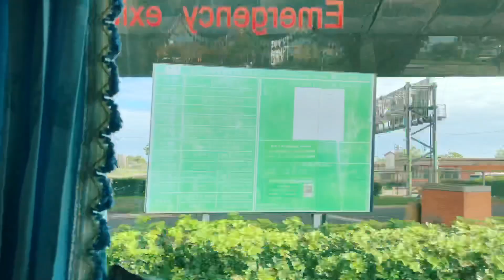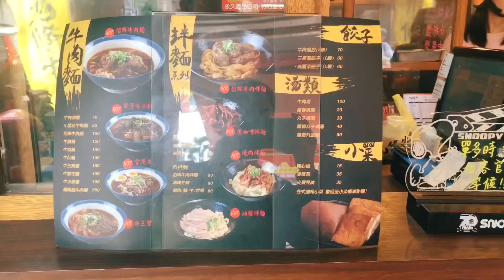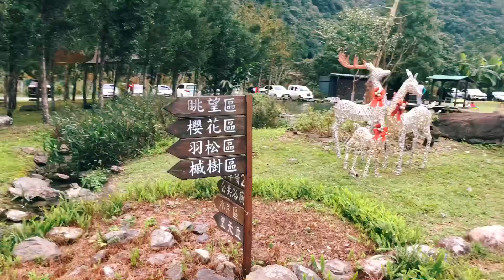[Yilan Vlog] Glamp in Nayi Villa, Taiwan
MUSIC
Silent Partner - Old Friend